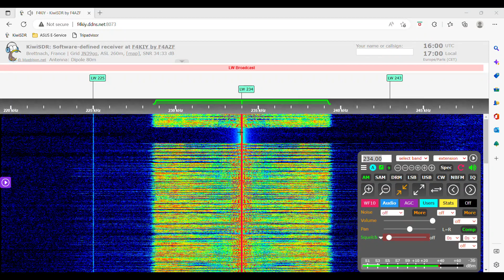RTL 234khz Longwave Retune Announcement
Retune announcement on RTL's longwave frequency, on its last day of operation.

Recorded via webSDR in France on 31 December 2022.